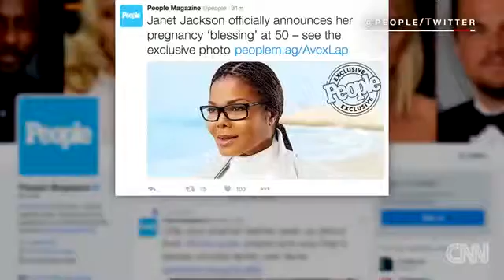Janet Jackson confirms pregnancy